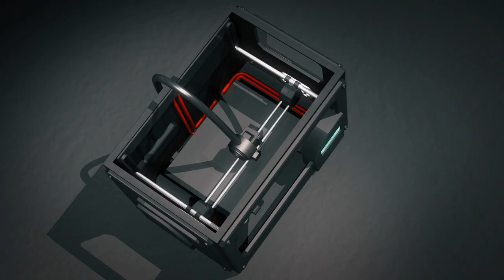Artillery3D Genius Pro - Unboxing, Assembly & First Print (previously streamed on Twitch)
Previously streamed on Twitch, this is the live unboxing, assembly, calibration and first print on the new Artillery3D Genius Pro printer.

Or
Amazon US
Amazon UK

These cost you nothing extra, but it does help me fund the supplies I need to keep the channel going:

Also be sure to follow Practical3D on FaceBook for all the latest updates: